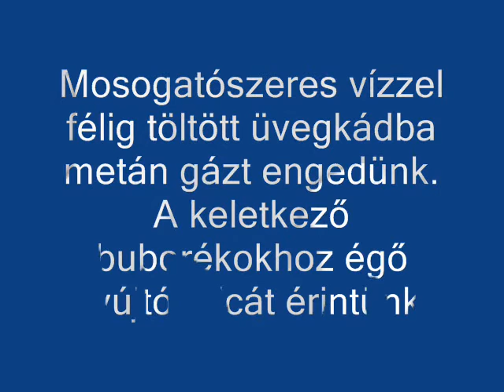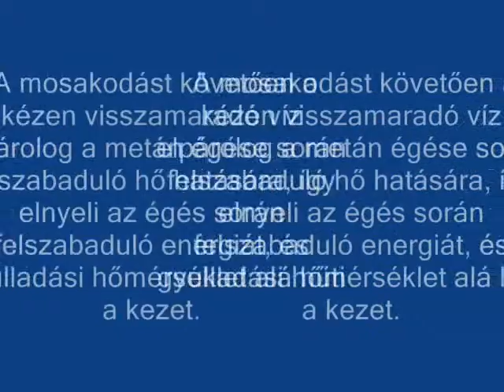Metános szappanbuborékok égetése